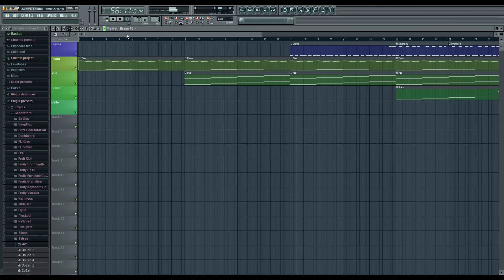Torchwood: Owen's Theme Remix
Dr Genocide's take on 'Owen's Theme' from Torchwood. This time a dark emotional take!

Because why not? :L